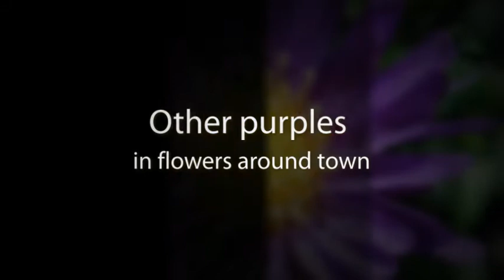Purple People Pleasers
In celebration of summer and my favorite color, here's some purple eye candy!